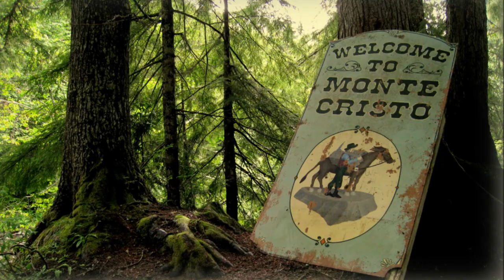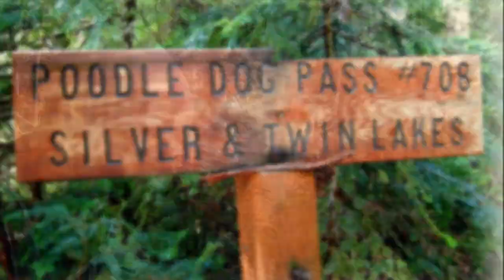Monte Cristo - Poodle Dog Pass Trail (#708)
A splendid hike in the Mount Baker - Snoqualmie National Forest & Henry M. Jackson Wilderness, near Silverton, Washington on Independence Day, Wednesday, 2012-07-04.